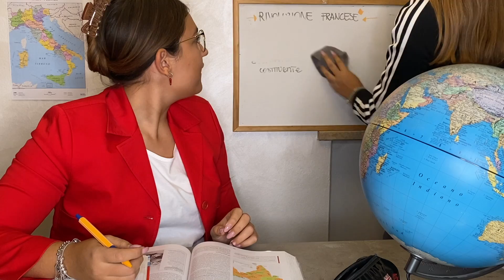MEDIE VS SUPERIORI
Ehilà
siamo ally aury e siete su ally&aury channel

INFO SU DI NOI
-siamo sorelle e abbiamo 15 e 18 aury

IL LINK DELLE NOSTRE CUFFIETTE
COLORI DISPONIBILI
 GIALLO

questi sono i link, quando le comprerete verrete contattate per sapere il vostro nome per la dedica personalizzata